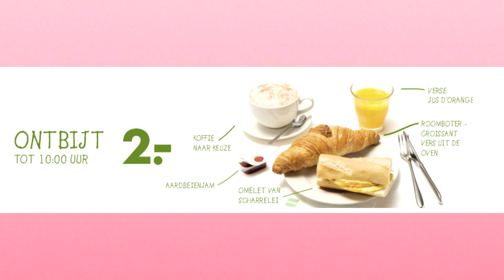Budget ontbijtjes | ON THE GO | Afl. 2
Een mukbang? Neeee, beter! Thumbs up voor weer een nieuwe ON THE GO! Met dit keer 5 budget ontbijtjes van de IKEA, HEMA, Mc Donalds, Intratuin en La Place. Wat zal ik de volgende keer gaan testen? Wil je op de hoogte blijven van mijn video's?

Charlotte Blitzblum
Passeerdersgracht 18
1016 XH Amsterdam

• APPARATUUR •
Camera voor thuis: Sony Alpha 5100 + Sony SEL 50mm F/1.8 OSS lens.
Camera voor vlogs: Sony Alpha 5100 + Sony 16-50mm lens.
Edit: Sony Vegas Pro 13.
Thumbnails: Picmonkey.

• ALGEMENE FEITJES •
174 cm lang.

• WELKOM •
Hi! Ik ben Charlotte Blitzblum, 24 jaar en vanaf september 2017 officieel juf van een groep 3. Daarnaast maak ik graag youtubevideo's en instagramfoto's (charlotteblitzblum). Iedere zaterdag om 9u staat er op dit kanaal een fashion, beauty, lifestyle, food of random video voor je klaar. Bijzondere momenten leg ik vast in dagelijkse vlogs of weekvlogs, dus die kun je ook zo nu en dan als extra video verwachten. Het lijkt me leuk om je vaker terug te zien op dit kanaal of op mijn andere social media kanalen. Liefs, Charlotte